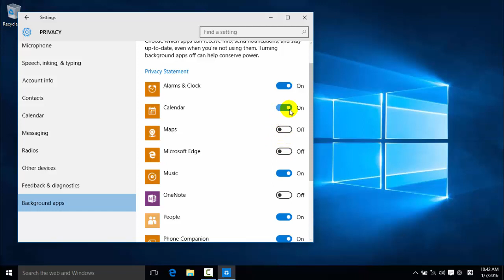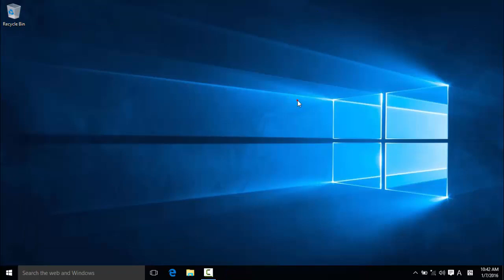Closing Background app running in windows 10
Turn off background app can make your pc faster.